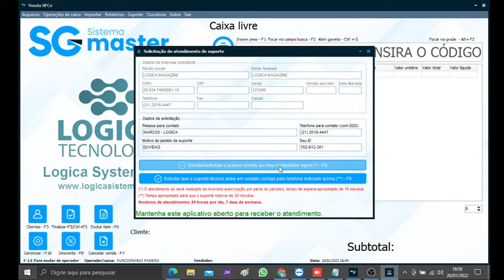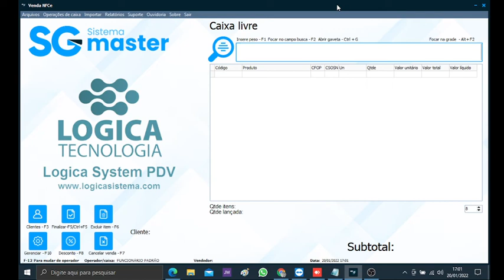APLICATIVO SUPORTE - NFCE BASICO - Veja como solicitar atendimento pela central 24 horas!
Conheça como solicitar o SUPORTE TECNICO do sistema.
Por essa ferramenta, nosso atendimento funciona 7 DIAS POR SEMANA E 24 HORAS POR DIA, INCLUSIVE FERIADOS!
Você possui uma loja e precisa de um sistema simples, prático e fácil, esta ferramenta vai lhe auxiliar.
Ou ligue para: (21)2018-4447 ou (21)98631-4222 (WhatsApp)